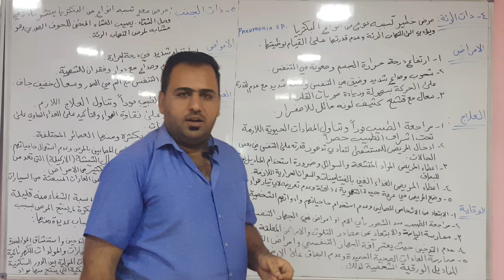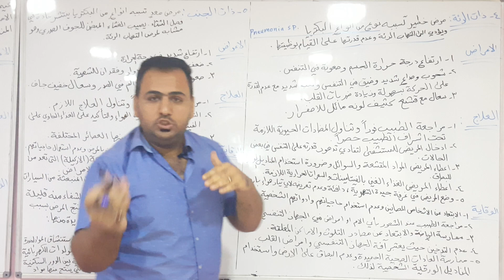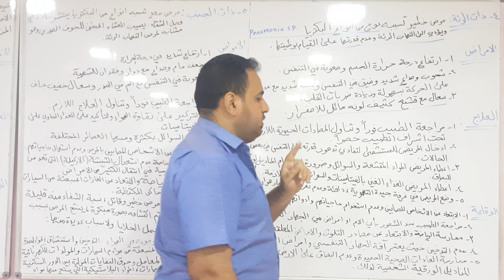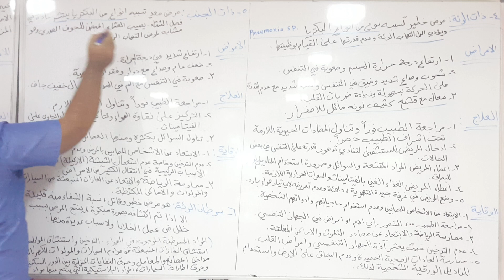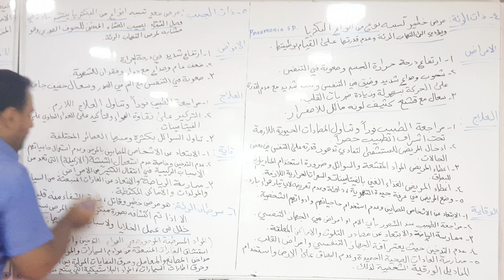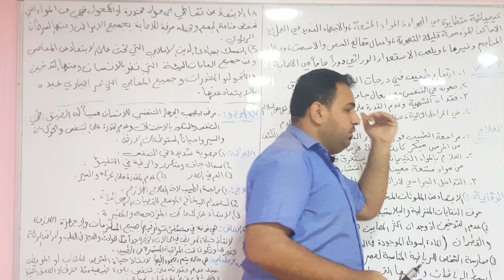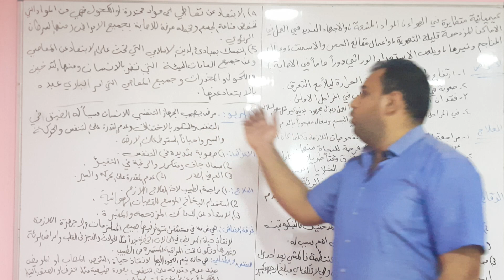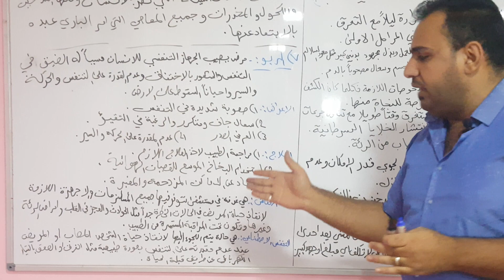الثالث متوسط الاستاذطارق البرقعاوي الاحياء أمراض الجهاز التنفسي ثانويةالتفوق الاهلية